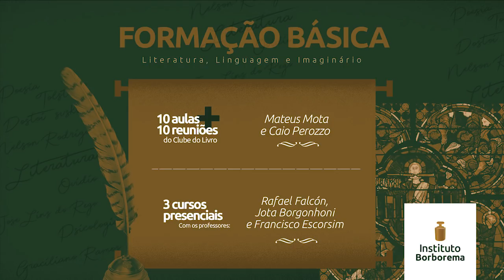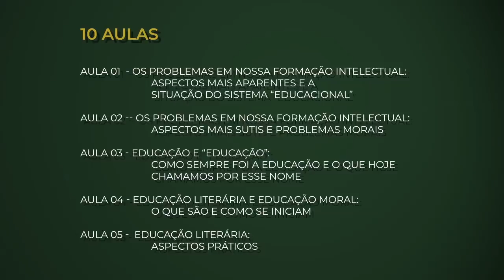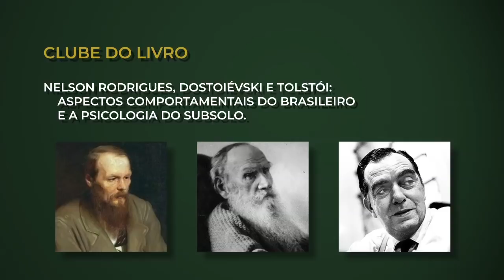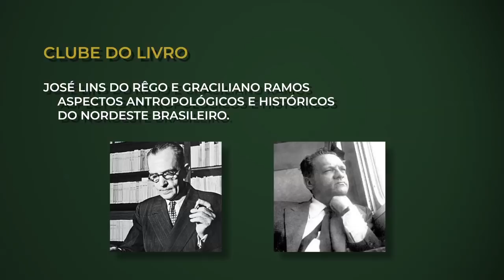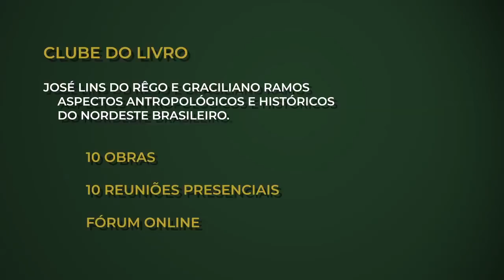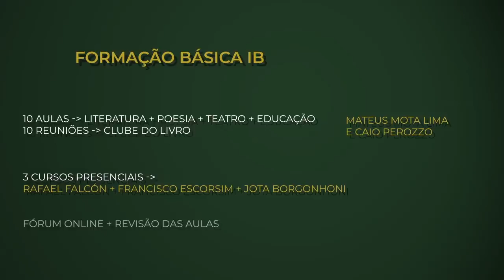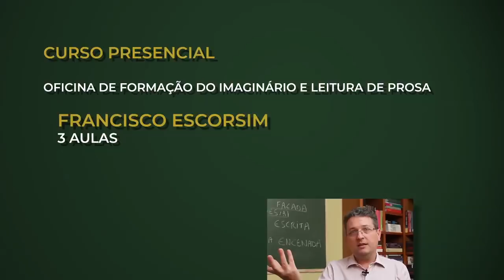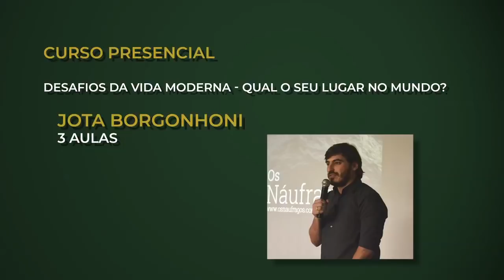Formação Básica - Literatura, Linguagem e Imaginário